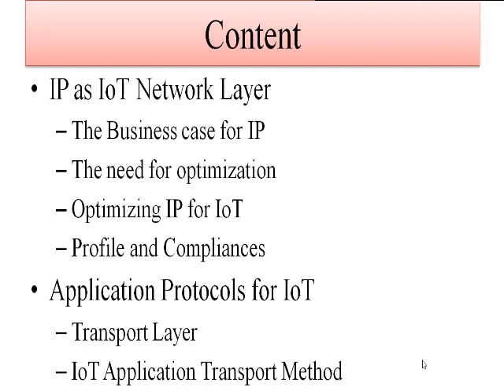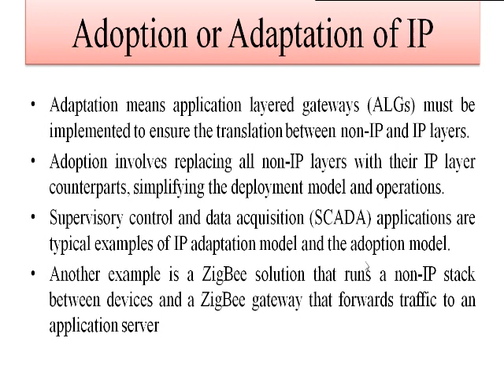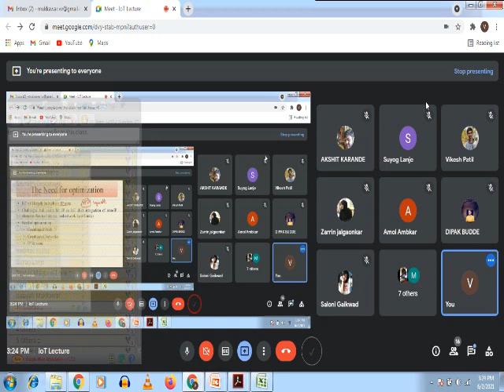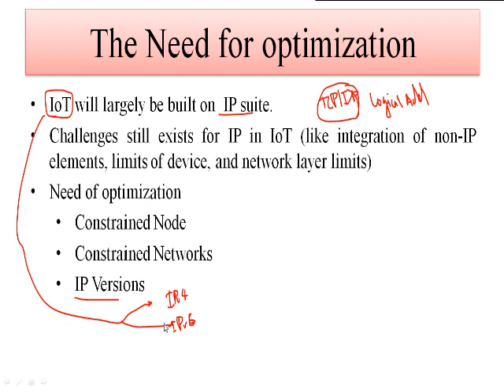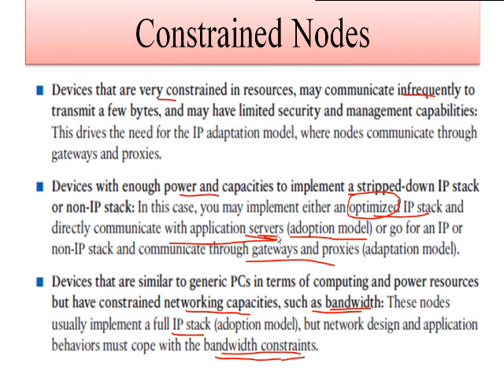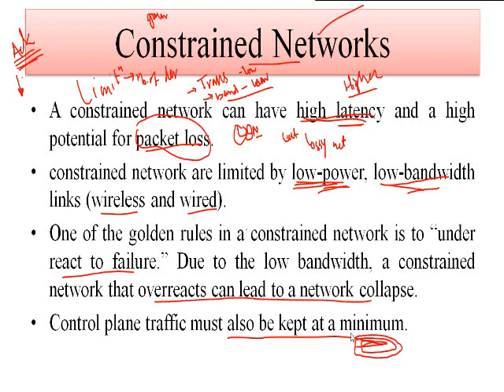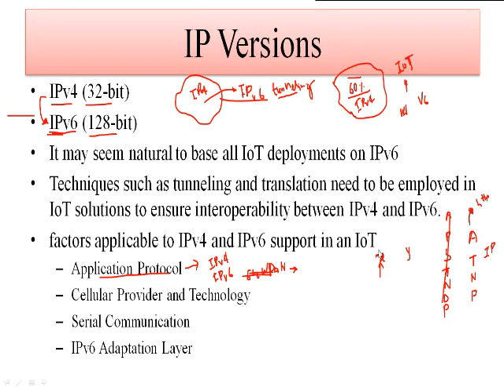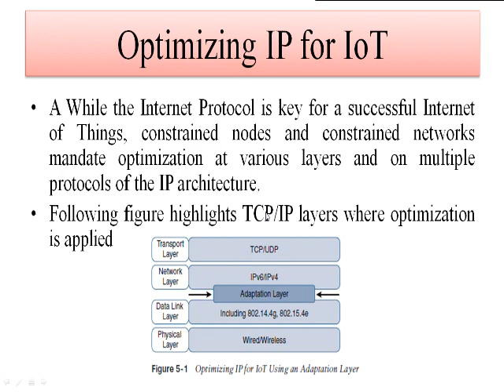Need For Optimization & Constrained Node 2021 06 02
Need for optimization to existing IP to support constrained nodes of IoT